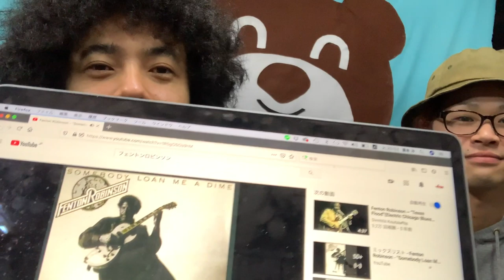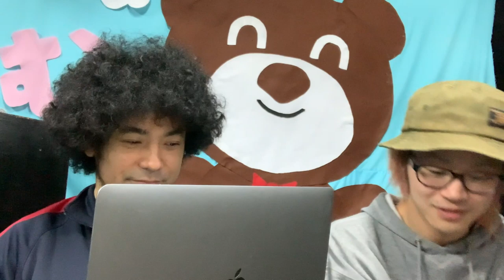フェントンさんとの泥沼化していた抗争に決着が？そんな争いのなかにブルースの真髄をみた！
フェントンとの抗争のはじまりはコチラ

5/23（土）
タクヤ率いるTHE  FREEMANのプレミアムツイキャスライブ！

池袋Adm通販第二弾！

■受付期間
5月13日（水）21:00〜5月20日（水）23:59まで

【商品一覧】

■KEEP OUTラババン 3種（NEW！）
各¥500

■いのちまもろトートバック 2種（NEW！）
各¥1500

■いのちまもろうTシャツ(黒/白)
【size:S.M.L.XL】
各¥3,500-

■KEEP OUT Adm Tシャツ(黒/白、黒/赤)
【size:S.M.L.XL.XXL】
S～XL ¥2,800-
XXL ¥3,300-

■ドリンクチケット
５枚　¥2,500-
10枚 ￥5,000-
20枚 ￥10,000-
40枚 ¥20,000-
60枚 ¥30,000-
100枚 ¥45,000-
185枚 ¥80,000-
250枚 ¥100,000-

■ボトルキープ商品
眞露(JINRO) ¥3,000-
獺祭 ¥10,000-
ドンペリ ¥50,000-
ドンペリピンク ¥100,000-

＊店頭引き換えチケットでのお渡し

■おひねり
スタッフ誰かのサイン入りAdm特性絵ハガキ（）
¥1.000
送料100円

■全商品につく特典

全商品に購入特典として、Admに関わるバンドマンによるメッセージを集めたお客様応援動画
「推しバンドマンからあなたへvol.2（推しがいなかったらごめん）」
YouTube限定公開URLをプレゼント

-出演者ー
Junko（打首獄門同好会）
アサヒキャナコ（バックドロップシンデレラ ）
柴田 隆浩（忘れらんねえよ）
アキパンマン（ピアノゾンビ）
おうむ（Su凸ko  D凹koi）
ゲイリー・ビッチェ（モーモールルギャバン）
ロンドンタナカ（アラウンドザ天竺）
火寺バジル（魔法少女になり隊）
NAGA（アシュラシンドローム）
ゴッチ (PAN)
カザマタカフミ（3markets[]）
アマノカオリ（プピリットパロ）
タッキーパイセン（感覚ピエロ）
キャプテンkt（スキッツォイドマン）
一星（diesp8d）
オクムラカナ（Admスタッフ）
尾形回帰（HERE）
ヒジカタナオト(ドラマチックアラスカ)
ミズキ（虎の子ラミー）
cumi（BINJU）
性闘士☆準矢
シャク（シャク&リハビリーズ）
キャス（新月灯花/Admスタッフ）
望月七緒（Admスタッフ）
たけなか（Admスタッフ）

and more！！！！